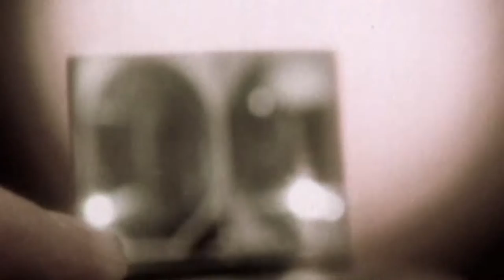Martin Brodin feat. Mikael Surdi - Vicious Games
This track was released on Martin Brodin's debut album Bla Bla Bla on MB Disco. Now it got licensed to high and mighty Nang Records for a single release.

If you know the story that Martin is a big Yello fan, then this won't come as a big surprise that he made a cover of one of their best songs. And to make it a bit more interesting he made this one with male vocals.

Martin Brodin is set to release a brand new EP titled 'Vicious Games' on Nang this Summer after a brace of successful remixes for the label. Brodin, from Sweden, rose to prominence back in 2011 when he was asked to remix Sky by The Human League, which was released on Wall Of Sound. He then went on to remix the legendary Giorgio Moroder and his classic record 'The Chase' from 1978. Over the years Brodin's music has been personally selected for compilations by the likes of Claude VonStroke, Ben Watt, Carl Cox and Nick Warren. The producer started his MB Disco label in the fall of 2010 as an outlet for his music. The feedback from interested collaborators was instant, with releases and remixes from people such as Ilija Rudman, Ray Mang, Chicken Lips and Drop Out Orchestra. He continues to take his eclectic DJ styles as far as Tokyo, Dubai, Zurich, Kiev, Copenhagen and London. 'Vicious Games' is an electro-tinged synthpop stomper, including heavy house beats and a bold vocal from the man himself. It's a song, but it works perfectly on the floor. the 'Diskko Mix' is a little more slinky, less heavy on the lead synth, with a focus on the euphoric twilight energy of Nu-disco. Burnin Tears bring out the cosmic pads for their interpretation, with a rolling arpeggio and wispy vocal extracts. To finish the package, A Tufty Club take things down a moody acidic path, with a slo-mo 303 bass pattern, a broken house beat and a bath of atmospheric effects. Nice.